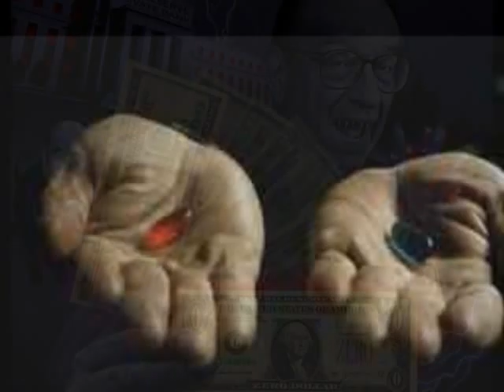Riots, False Flag, Policestate, Treason in UK 11-8-11 Part 2.wmv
Wake News Radio, ICRN, UWS-Radio Special Broadcast 11-8-11 PART 2

UK-Riots, Martial Law, Police State, Treason, False Flag, NWO, Dictatorship, Communist/Fascist EU, Constitution, Communitarianism

links follow!